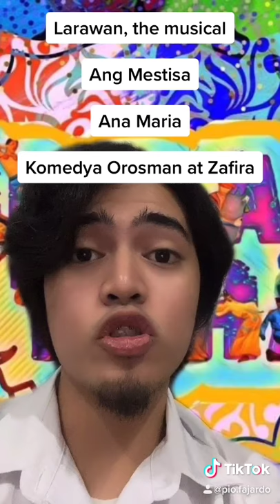CEUFDT NATIONAL ARTIST SERIES - ROLANDO TINIO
Content is taken from ncca.gov.ph

ROLANDO S. TINIO
National Artist for Theater and Literature (1997)
(March 5, 1937 – July 7, 1997)

Rolando S. Tinio, playwright, thespian, poet, teacher, critic, and translator marked his career with prolific artistic productions. Tinio’s chief distinction is as a stage director whose original insights into the scripts he handled brought forth productions notable for their visual impact and intellectual cogency.

Subsequently, after staging productions for the Ateneo Experimental Theater (its organizer and administrator as well), he took on Teatro Pilipino. It was to Teatro Pilipino which he left a considerable amount of work reviving traditional Filipino drama by re-staging old theater forms like the sarswela and opening a treasure-house of contemporary Western drama. It was the excellence and beauty of his practice that claimed for theater a place among the arts in the Philippines in the 1960s.

Aside from his collections of poetry (Sitsit sa Kuliglig, Dunung – Dunungan, Kristal na Uniberso, A Trick of Mirrors) among his works were the following: film scripts for Now and Forever, Gamitin Mo Ako, Bayad Puri and Milagros; sarswelas Ang Mestisa, Ako, Ang Kiri, Ana Maria; the komedya Orosman at Zafira; and Larawan, the musical.